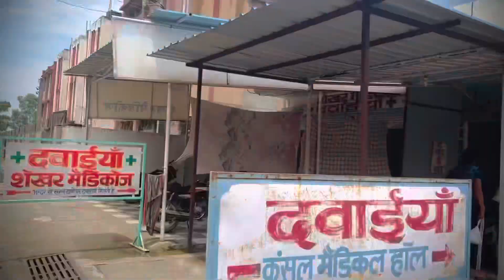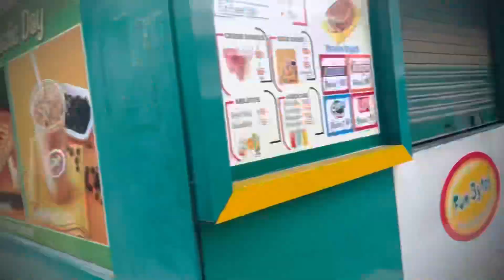EID-UL-ADHA ✨🌙CELEBRATION IN MMU UNIVERSITY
eid in mmu University
mmu University full detail video

Snapchat I'd:-rajputashish122

                                                          :-Ashish bazi